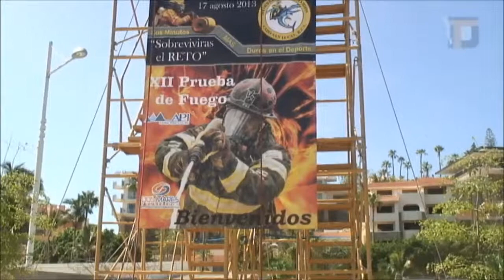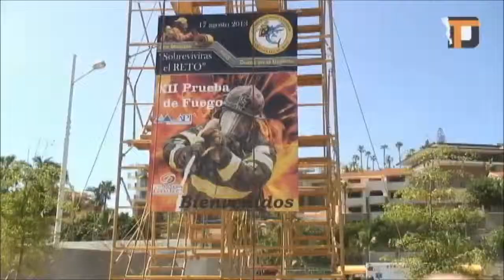Realizan Bomberos de CSL " Prueba de Fuego 2013"